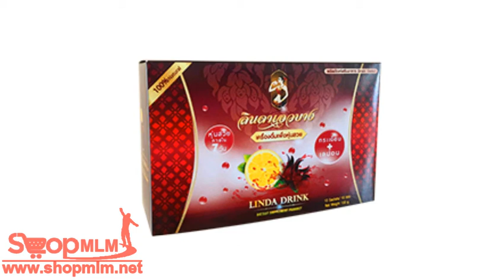ลินดาเอวบางเครื่องดื่มเพื่อหุ่นสวย 165